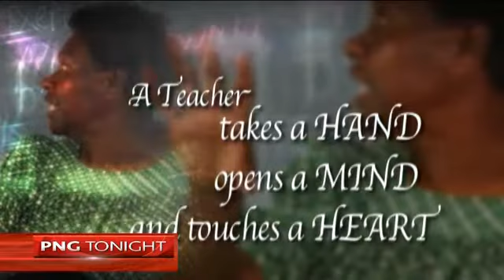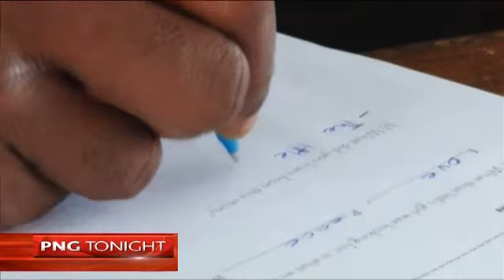PNG Tonight Ep#101 tx120516_Seg1